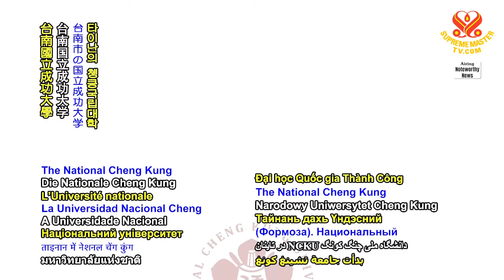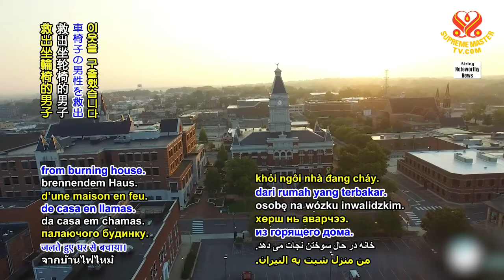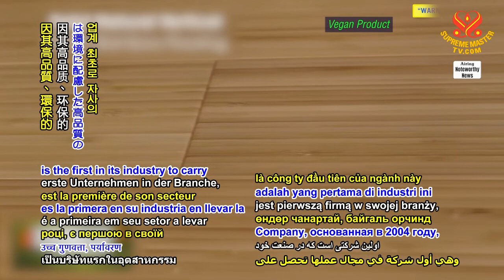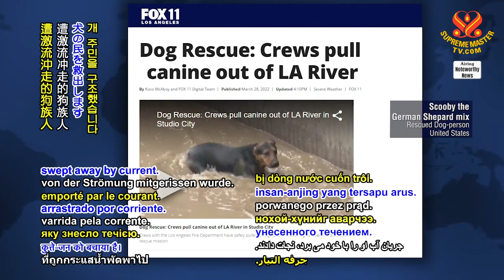#1689 Watch Good News to Learn English 看新聞學英語 20220519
今日新聞提要：

Japan increases financial aid for refugees in Algeria,
日本增加對阿爾及利亞難民的財政支援；

war in Ukraine displaced 55 children per minute,
烏克蘭戰火每一分鐘造成五十五名兒童流離失所；

Nepal and South Sudan establish diplomatic relations,
尼泊爾與南蘇丹建交；

first smart hospital for senior citizens to be built in Taiwan, also known as Formosa,
台灣亦稱福爾摩沙，將興建第一家智慧型老人醫院；

heroic neighbor in United States rescues wheelchair-bound man from burning house,
美國英勇鄰居拯救受困輪椅的男子從失火的屋子脫困；

UK flooring company is one of the first to register its products as vegan,
英國地板公司獲得註冊成為全球第一家純素地板產品；

firefighters in the US rescue dog-person from swiftly flowing river.
美國消防員從湍急河水中救起狗族人。